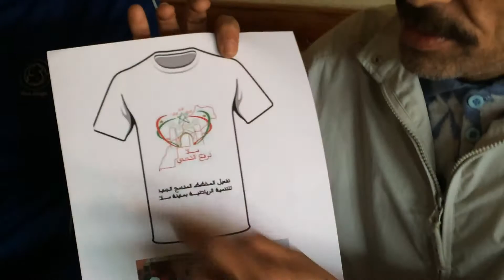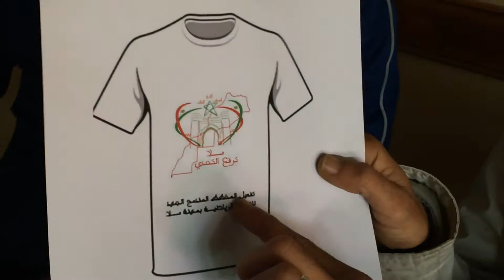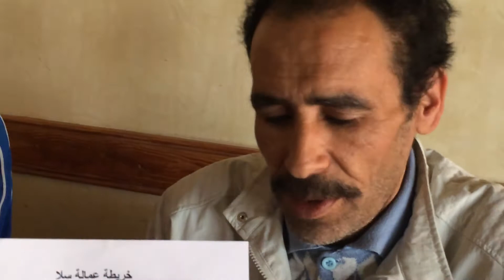فعاليات مدنية بسلا تحضر لمبادرة عالمية لتحطيم رقم قياسي